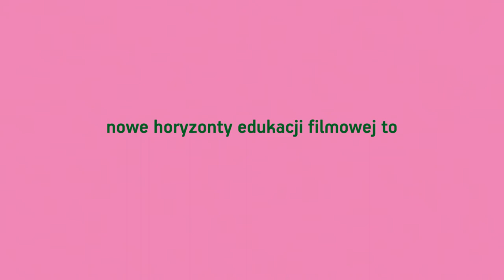Nowe Horyzonty Edukacji Filmowej 2021 - spot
Nowe Horyzonty Edukacji Filmowej to odbywające się przez cały rok szkolny projekcje kinowe i online dla uczniów, realizowane w ramach cykli tematycznych, dostosowanych do wszystkich etapów edukacyjnych. Każdy pokaz poprzedza prelekcja multimedialna wprowadzająca uczestników w tematy podejmowane w danym filmie. Cały program NHEF jest zgodny z podstawą programową MEN.
Zapisy od 17 maja...